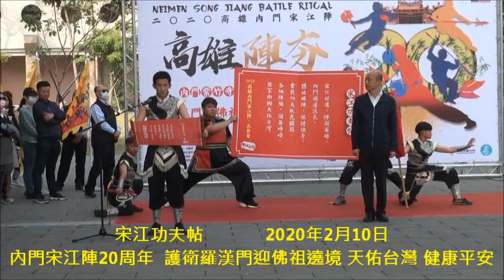宋江功夫帖 內門宋江陣20周年 護衛羅漢門迎佛祖遶境 天佑台灣 健康平安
內門三寶：總舖師、宋江陣、火鶴花
2月22、23日的「文武陣頭拜觀音」；2月29日、3月1日、7日、8日共4日「羅漢門迎佛祖遶境」
宋江陣簡易三招強身健體，在家隨時練，祈福安康，天佑台灣，健康平安
第一招  宋江功夫，團結一心 第二招  防疫成功，人民平安  第三招  佛祖遶境，庇佑台灣
宋江陣20周年 護衛羅漢門迎佛祖遶境祈福 韓國瑜邀大家逗陣來內門(10部影片)